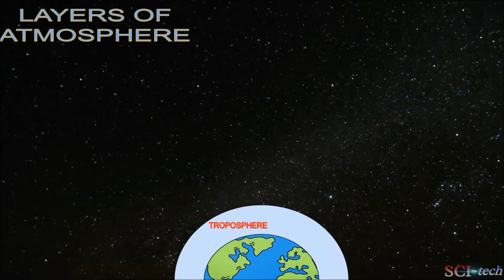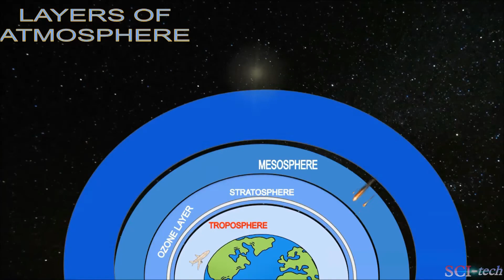From where Space start What are Layer's of Atmosphere Karman Line क्या है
Outer space, commonly referred to simply as space, is the expanse that exists beyond Earth and its atmosphere and between celestial bodies. Outer space is not completely empty; it is a near-perfect vacuum containing a low density of particles, predominantly a plasma of hydrogen and helium as well as electromagnetic radiation, magnetic fields, neutrinos, dust, and cosmic rays. The baseline temperature of outer space, as set by the background radiation from the Big Bang, is 2.7 kelvins (−270 °C; −455 °F).

The plasma between galaxies is thought to account for about half of the baryonic (ordinary) matter in the universe, having a number density of less than one hydrogen atom per cubic metre and a kinetic temperature of millions of kelvins. Local concentrations of matter have condensed into stars and galaxies. Intergalactic space takes up most of the volume of the universe, but even galaxies and star systems consist almost entirely of empty space. Most of the remaining mass-energy in the observable universe is made up of an unknown form, dubbed dark matter and dark energy.

Outer space does not begin at a definite altitude above Earth's surface. The Kármán line, an altitude of 100 km (62 mi) above sea level,[8][9] is conventionally used as the start of outer space in space treaties and for aerospace records keeping. Certain portions of the upper stratosphere and the mesosphere are sometimes referred to as "near space". The framework for international space law was established by the Outer Space Treaty, which entered into force on 10 October 1967. This treaty precludes any claims of national sovereignty and permits all states to freely explore outer space. Despite the drafting of UN resolutions for the peaceful uses of outer space, anti-satellite weapons have been tested in Earth orbit.